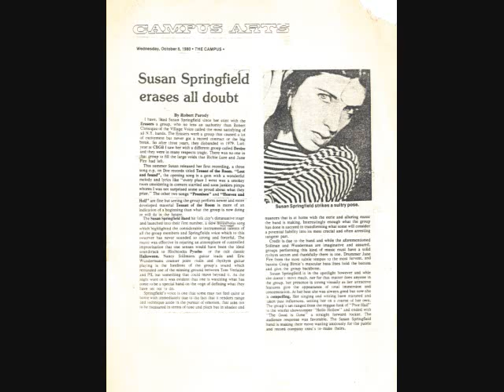Susan Springfield Band 01 - The Good's Gone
Susan Springfield Band
Max's Kansas City, New York

Susan Springfield (Susan Beschta), poet, songwriter, singer, guitarist, artist, and more was somehwat of a cult  figure in the early Lower East Side New York punk scene. She is best known for her work as leader of the Erasers and for being Richard Hell's paramour. After the Erasers broke up, Susan decided to go in a little more subtly expressive direction. To this end she recorded a single "Tenant of the Room" and put together a performing band. The band included Susan on lead vocals and guitar, sometime Lester Bangs collaborator Nancy Stillman on guitar, former Erasers drummer Jane Fire, avant-garde bassist Craig Birney, and Eric Wunderman (me) on guitar and electric violin. This group or variations of it performed in the New York area at various clubs including CBGB and Max's Kansas City from approximately summer 1980 through winter or early spring 1981. The band was conceptually ambitious but never quite jelled as a performing unit. At their best, they were original and passionate, at their worst sloppy and amateurish. This performance captures both sides.

This track comes from a performance at Max's Kansas City, October 15, 1980. The original was recorded in stereo off the sound board. The recording source I am using is either a cassette copy of the sound board original or a copy of a copy, and ripped to a 128 k/s 44100 mhz mp3.

Susan, if you are out there and wish this removed or edited, please notify me and I will do so.

Song 1: The Good's Gone
Composition: Words and music by Peter Townsend
Susan Springfield: Lead vocal
Nancy Stillman: Lead guitar, second guitar solo, backup vocal
Eric Wunderman: Rhythm guitar, first guitar solo, backup vocal
Craig Birney: Bass guitar
Jane Fire: Drums, backup vocal

Notes: This was a cover of an early Who song. The band did several covers, few particularly well. This one and Richard Hell's "Staring In Her Eyes" were the exceptions and the band made them their own.